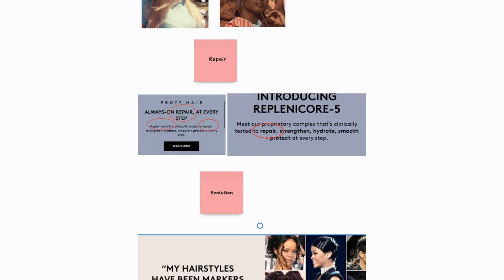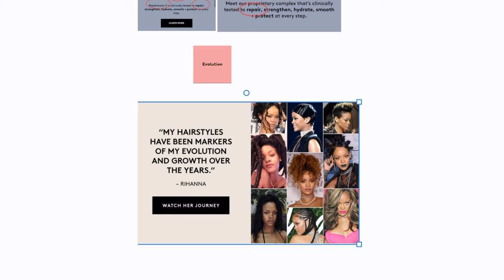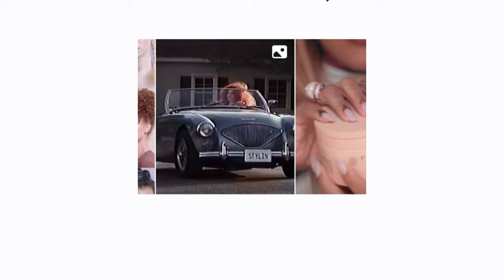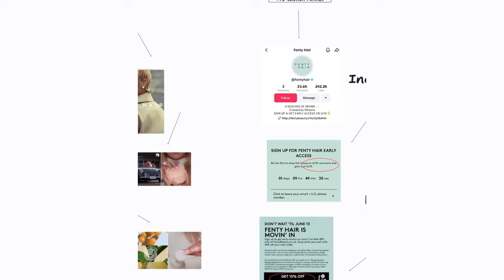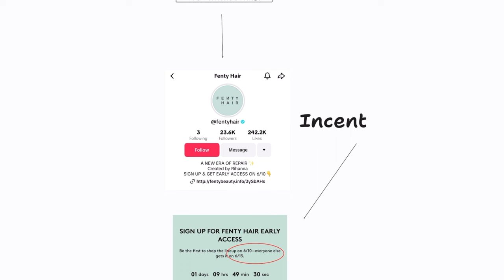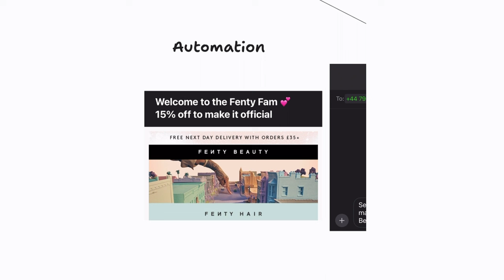Rihanna's Fenty Hair Launch Marketing Strategy Breakdown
Rihanna has launched Fenty Hair to what seems like an interesting reception from the audience.

So in this video, I am going to breakdown the full product launch including the mistakes, good practices, launch content, launch theme and launch funnel.